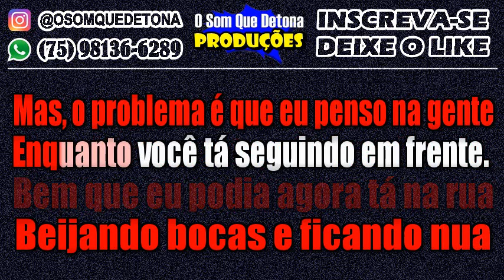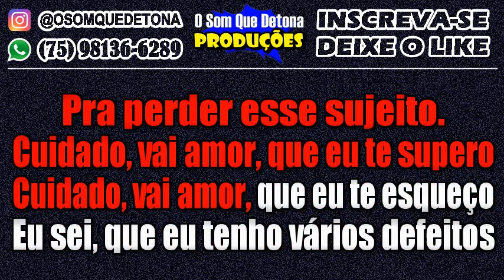KARAOKÊ DE ARROCHA - CUIDADO (THIAGO AQUINO E MARI FERNANDEZ)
PRODUÇÃO: O SOM QUE DETONA
TECLADO: YAMAHA PSR E443 - KIT SAMPLES KONTAKT THIAGO AQUINO